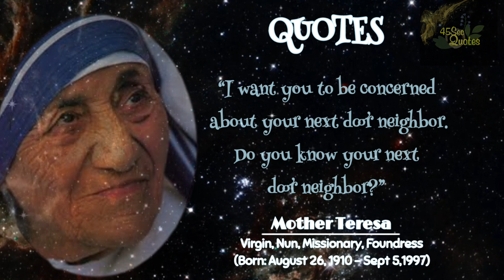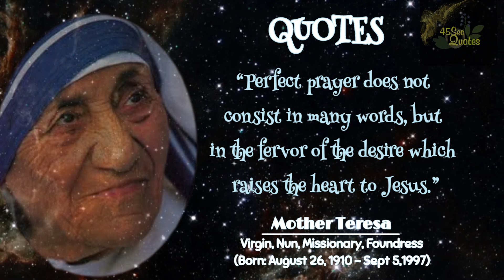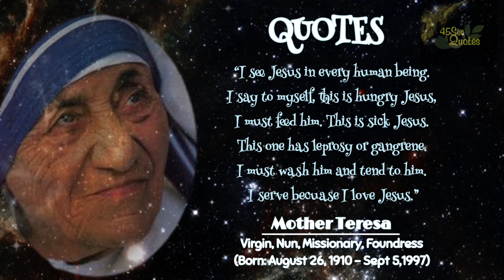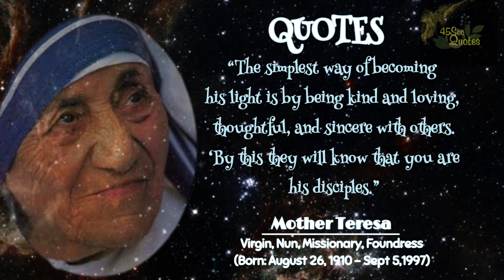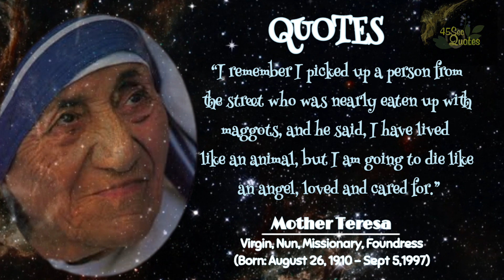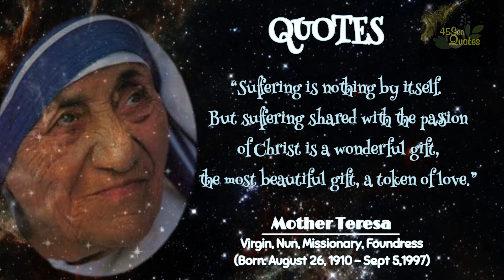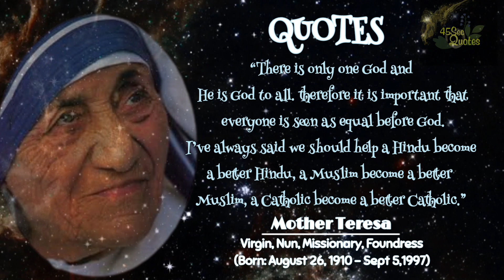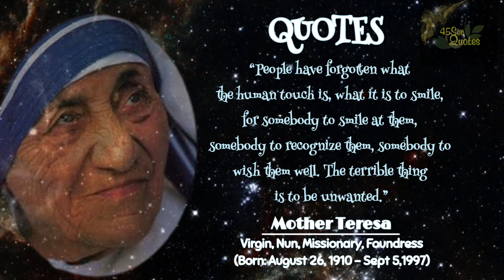43 Mother Teresa Quotes | God made the world for the delight of human beings Quotes #046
43 Mother Teresa Quotes | God made the world for the delight of human beings Quotes #046

Mother Teresa
Born : August 26, 1910
Died : Sept 5, 1997
also known as Saint Teresa of Calcutta, was an Albanian-Indian Roman Catholic nun who in 1950 founded and was an active member of the Missionaries of Charity.
She moved to Ireland and then to India, where she lived for most of her life.